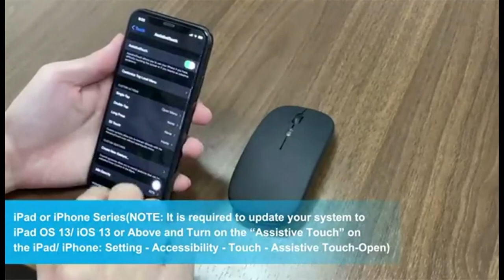Wireless Mouse 2.4G Bluetooth Mouse Rechargeable Silent Mouse USB & Type-c Receiver Dual Mode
【Upgrade LED Design】The upgraded version mouse with the LED lights adds more fun to the boring office life. The bottom of the mouse has a switch, you can switch lights freely. Low-key or sparkle, switch in one second, suitable for any occasion.  lightweight and portable. This pc mouse wireless is designed to be extremely durable, having successfully passed an 5 million keystroke test to ensure exceptional longevity.
【Rechargeable Optical Mouse】Built-in durable rechargeable battery, it can be easily charged using the included USB cable without replacing the battery. Just 2 hours charging, you can use it about 25-30days. Standby time is very long, energy-saving features, automatic sleep mode and wake-up mode are installed to save energy. The mouse cursor will move slowly or stop moving when the mouse is low battery. Please charge it on time. The blue light beside the scroll wheel will be on while charging, and then goes off when the mouse is fully charged.
【Dual Mode Bluetooth Mouse Plug and Play】No need to install any driver, just plug the USB receiver into your laptop will the mouse start to serve. 2.4GHz wireless technology provides an ultra-stable connection, allowing for zero delay between your actions. effective up to 10 meters of range. Advanced optical tracking technology with fast click and responsiveness. 3-Level adjustable DPI (800/1200/1600 DPI), freely to satisfy your varying demands.Whether work or play game; It offers wireless convenience, fast data transmission, and vitually no delays or disconnections.
【Mute Click & Comfortable Hand-feeling】Silent click Mouse with classic design with anti-fingerprint finish offers your hand maximum support and comfort. Silent button reduces 95% noises, which makes it an ideal wireless mouse for office, library, bedroom, help you concentrate on your work, study without disturbing others besides you. Ergonomic design,the compact design of the product is highly comfortable and helps to alleviate any tension or discomfort in your fingers and wrist.
【Wide Compatibility】Fits for desktop, laptop, PC, MacBook, iPad, smartphone, iPhone and other devices (NOTE: required to update your system to iPadOS 13/ iOS 13 or Above and Turn on the “Assistive Touch” on the iPad/ iPhone; If your laptop just with type-c port, You need connect the supplied USB-C to USB adapter to your laptop and plug the USB receiver in to it)